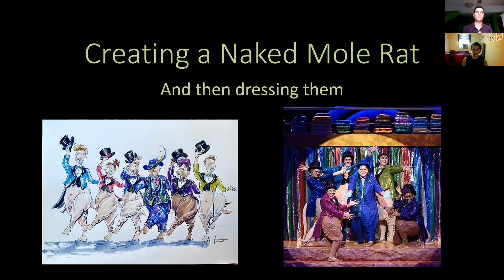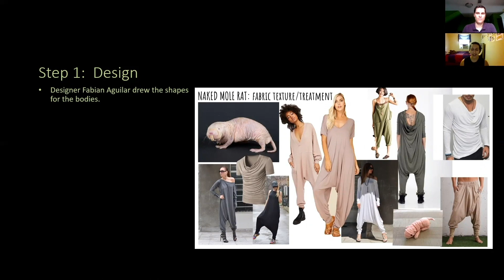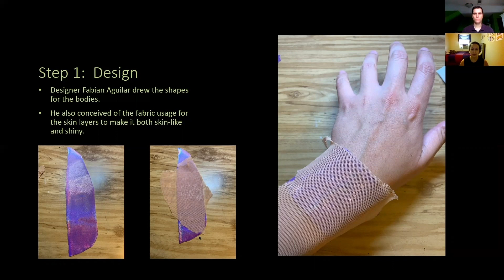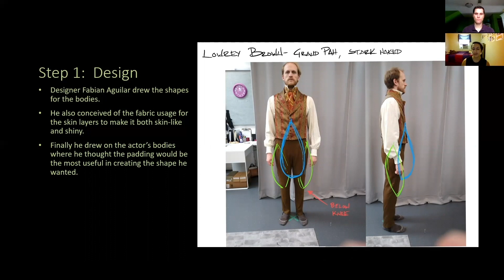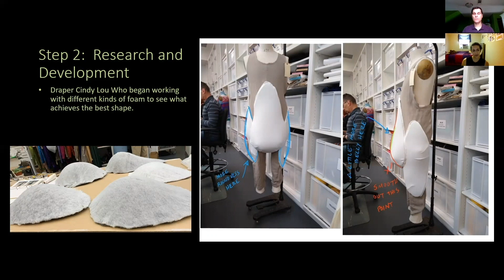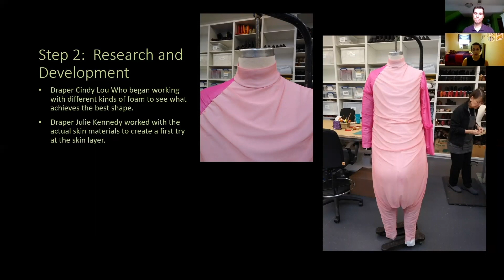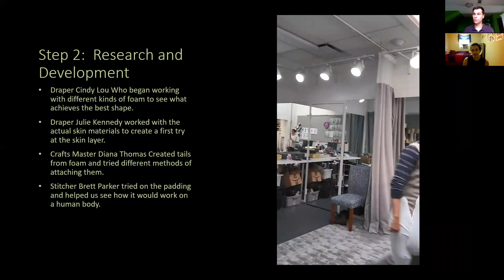Learn about the Costumes from Naked Mole Rat Gets Dressed!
Join Spencer Henderson and Nicole Clockel from the Alliance Theatre Costume Shop as they teach us about making the costumes for Naked Mole Rat Gets Dressed: The Rock Experience.

As a non-profit organization, the Alliance Theatre is committed to its mission of expanding hearts and minds, on stage and off.  Please help support our efforts to continue this mission even in such difficult times as these when we are unable to gather in person.  Whether you give $5, $50, or $500, know that your investment will help us continue to create material that connects our community and cultivates curiosity and compassion in our audience.

Stream the full show and find more digital resources on our